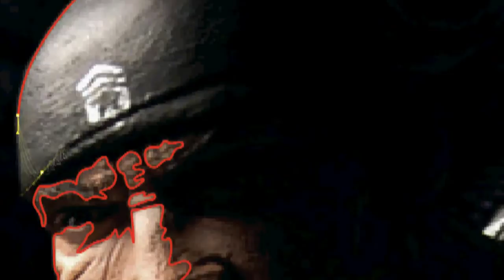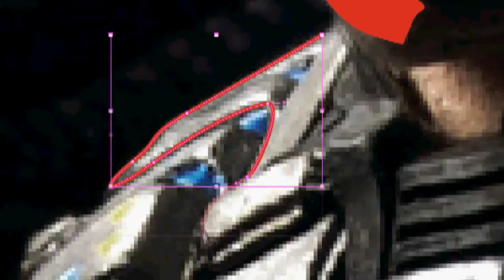Gears of War 3 - Marcus Fenix Speed Drawing (Vector Trace)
This is a vector trace I did of Marcus Fenix from the Epic Games franchise, Gears of War 3. The full drawing took about 2 hours. The vectoring was done on Adobe Illustrator CS3. I used a program called Sangit 9.0 by TechSmith to record the screen video as I was working. Final editing was done in Adobe Premiere CS3. The background music/beat was made by my friend Andre (one half of Average Crayons). The track is featured on their beat tape Journey of a Thousand Flies.

Music/Beat: 'It Happens' by Average Crayons (From the Beat Tape Journey of a Thousand Flies)
Program: Adobe Illustrator CS3, Adobe Premiere CS3, TechSmith Snagit 9.0